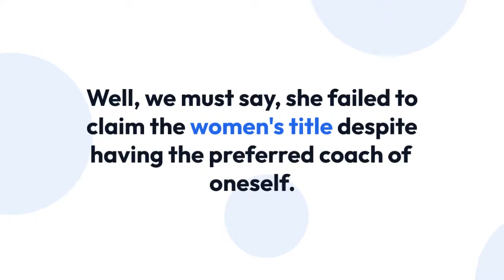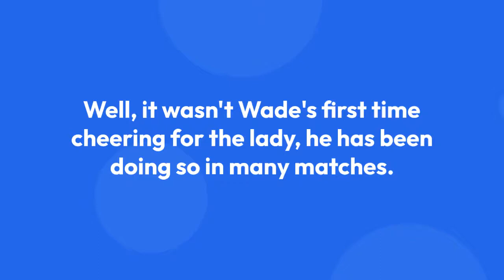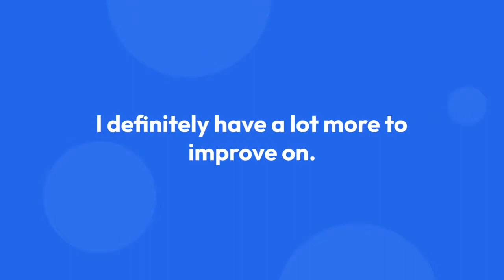Johanna Konta's Tennis Game Fumbling Even With the Coach She Choose Herself What Does This Mean To H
The British number one lost 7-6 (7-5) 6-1 to unseeded Barbora Strycova in the Wimbledon quarter-finals.

She hit a huge 33 unforced errors in a match in which she was the overwhelming favourite, mirroring a similar showing in the French Open semis.

"I don't think you need to pick on me in a harsh way," she told one reporter.

Presented with examples of shots that had gone wrong, such as a smash at the net and a double fault, and asked if she perhaps could have coped better on big points, she replied: "Is that in your professional tennis opinion?" before saying the questioning was "disrespectful and patronising".

"I'm a professional competitor who did her best today, and that's all there is to that," she added.